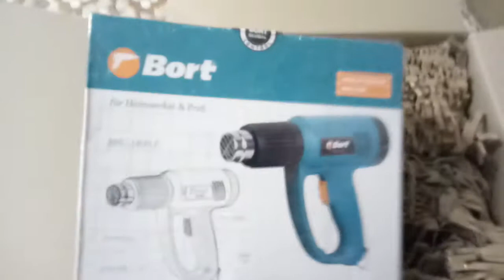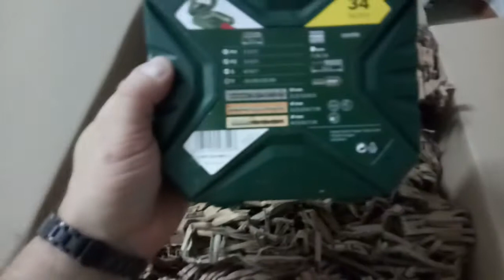Распаковка посылки Беру